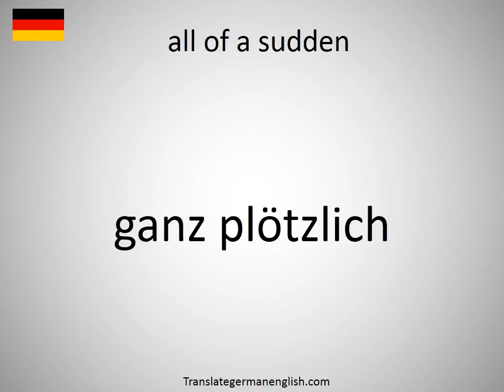How to say all of a sudden in German?